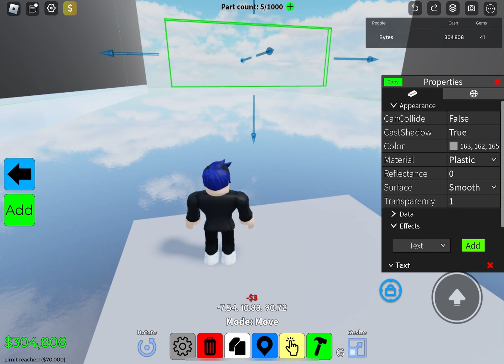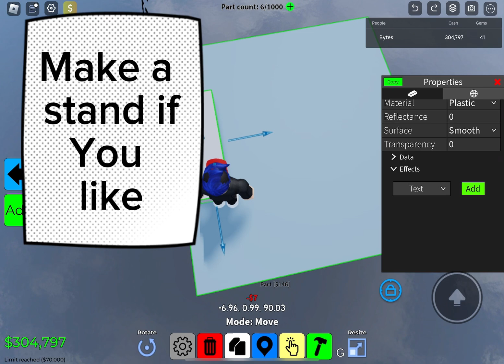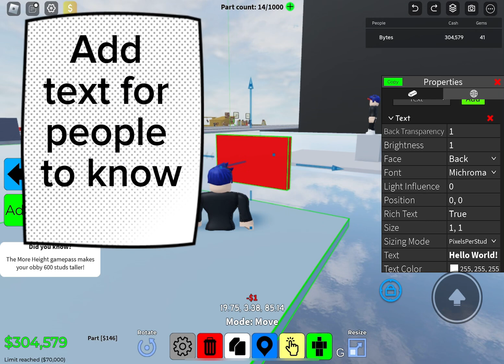How to make a menu in obby creator !